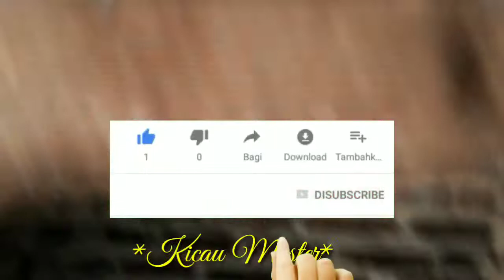Murai Batu Di Penangkaran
Kucica Hutan juga dikenal sebagai Murai Batu termasuk ke dalam famili Muscicapidae atau burung cacing. Tersebar di seluruh pulau Sumatra, Semenanjung Malaysia, dan sebagian pulau Jawa.